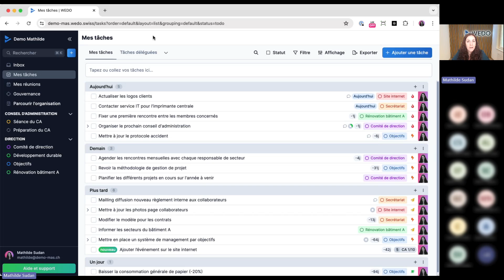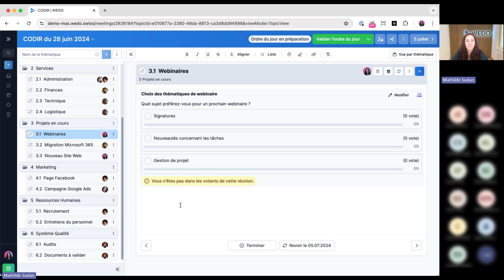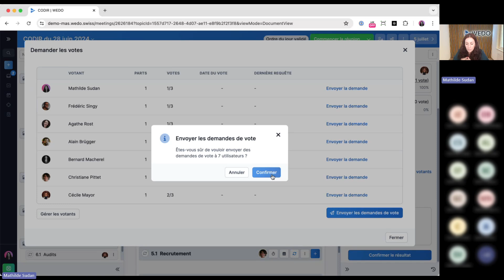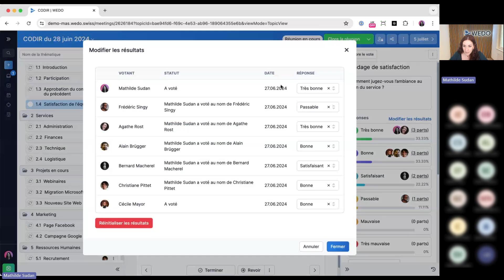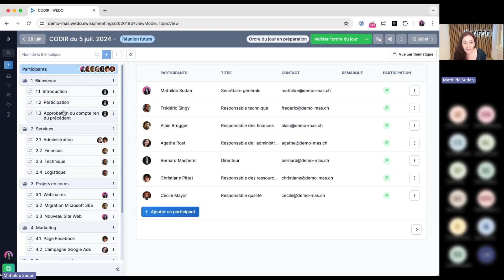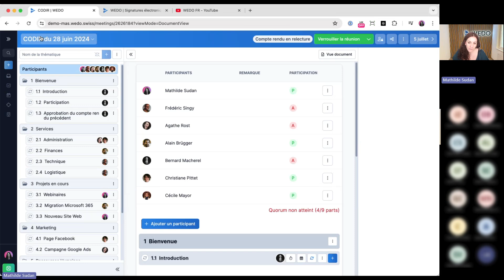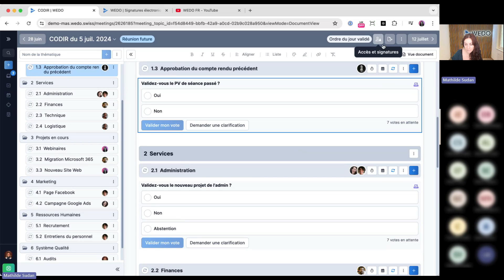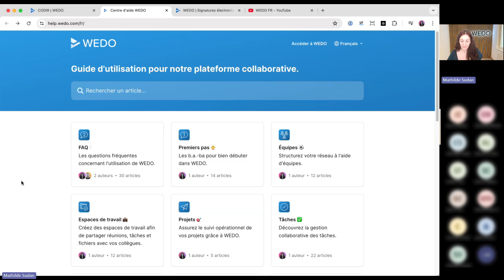7 conseils pour une gestion efficace des votes avec WEDO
L'objectif de ce webinaire est de vous donner toutes les informations pour maîtriser les votes dans WEDO. Nous vous donnerons 7 conseils pour les mettre en place efficacement et les suivre avant et après vos réunions. 🗳️ Voici le programme :

0:00 📢 Introduction
1:42 📋 Création de l'ordre du jour et des votes
3:53 🧭 Configuration des options de vote et de réponses
6:34 🕹️ Sélection les votants
9:44 🙋🏻‍♀️ Voter dans WEDO - à l'avance, en direct ou après une réunion
14:53 🔐 Règles de vote et restrictions
19:27 📊 Résultats du vote et décisions
24:35 ✉️ Partage des résultats de vote et du procès-verbal
30:00 🖋️ Module Signature électronique
31:15 💬 QUESTIONS ET RÉPONSES